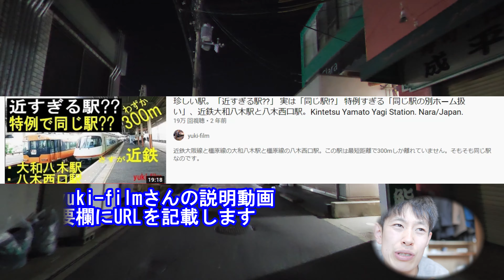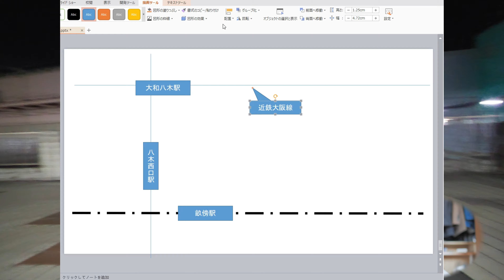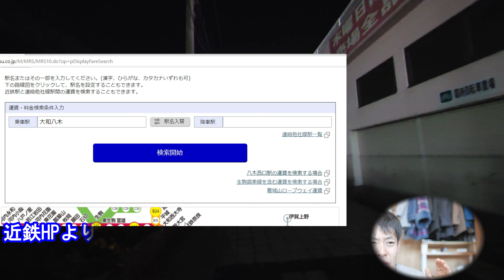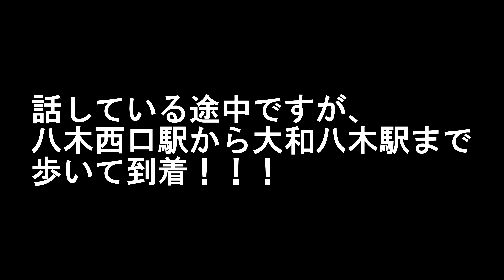#5「八木駅まで歩くと衝撃の発見が！」八木西口駅！【奈良県夜中駅図鑑】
■近鉄大和八木駅と八木西口駅ってすごく近いんです！
　どれくらい近いのか、体感するために歩いてきました！
　そして、八木駅周辺には２つの短絡線があり、
　その意味についてもお話ししていきますので、
　見ていってね～

■撮影機材
　・メインカメラPanasonic Lumix DC-GH5S

  ・レンズ　PanasonicL EICA DG VARIO-ELMARIT 12-60mm / F2.8-4.0 ASPH. / POWER O.I.S.

　・単焦点レンズ　PanasonicLEICA D SUMMILUX 25mm F1.4 ASPH.
　　↑URLは所有のレンズの新型

　・広角レンズ　Panasonic LUMIX G VARIO 7-14mm / F4.0 ASPH.

■参考文献
　「近畿日本鉄道のひみつ」
　PHP研究所　編　小林成彦　発行

■使用音楽
　Dova Syndrome

■使用BGM
　「線路は続くよどこまでも」「鉄道唱歌」